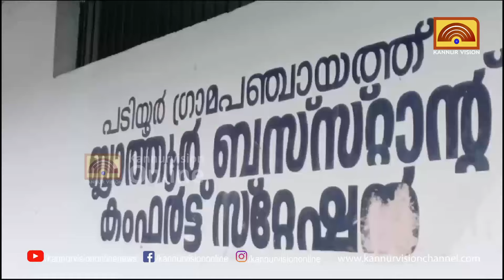ബസ് കയറാത്ത ബസ് സ്റ്റാന്‍ഡ് ;അപൂര്‍വ നേട്ടം സ്വന്തമാക്കി ബ്ലാത്തൂര്‍ ബസ് സ്റ്റാന്‍ഡ്